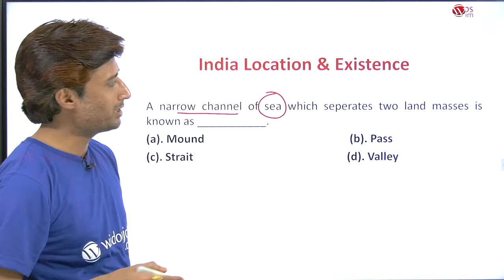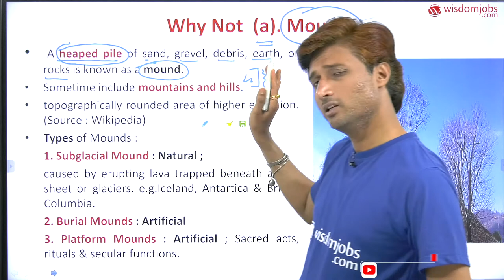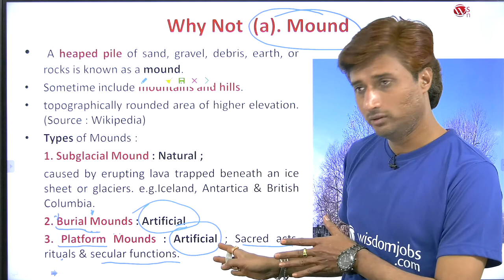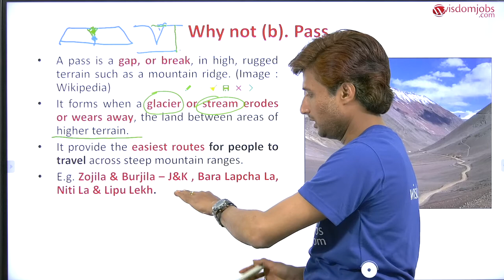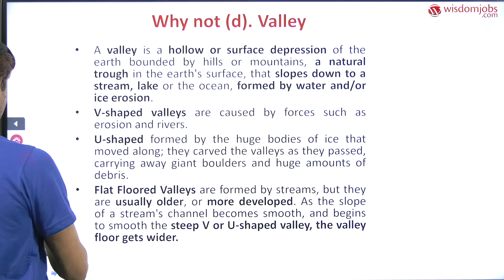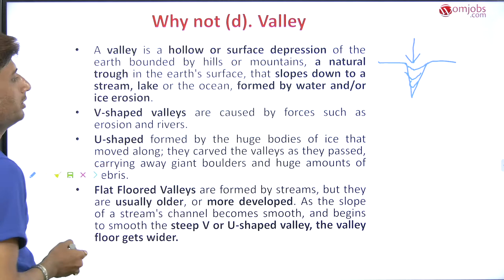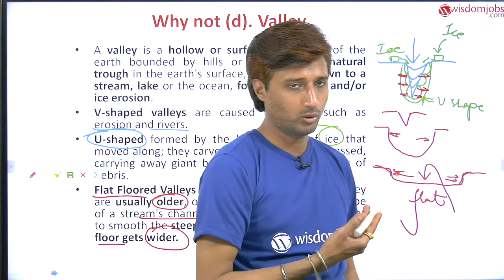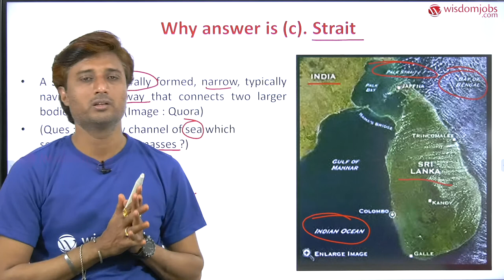Mountain Ranges of India | Aravalli, Vindhya, Satpura, Western & Eastern Ghats @Wisdom jobs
This video is on India Location and extent of India in a brief way. This video provides answers for various questions such as what is the location and extent of India, where India is geographically located, who came first in India in a significant way. India lies on the Indian Plate, the northern portion of the Indo-Australian Plate, whose continental crust forms the Indian subcontinent. The country is situated north of the equator between 8°04' to 37°06' north latitude and 68°07' to 97°25' east longitude.